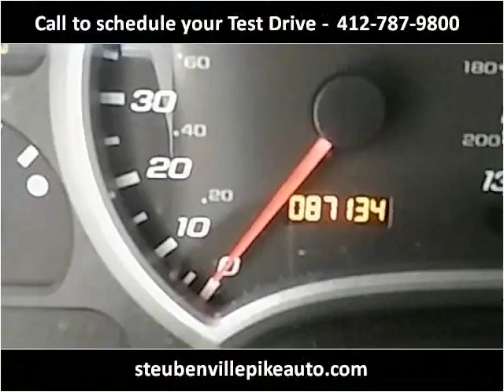2005 Chevrolet Equinox Used Cars Robinson Township PA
This 2005 Chevrolet Equinox is available from Steubenville Pike Auto .